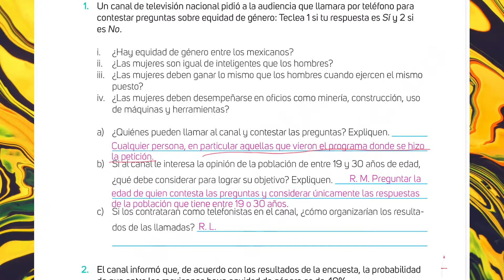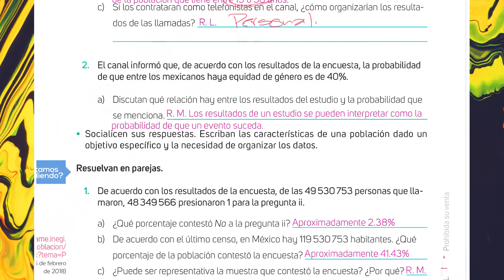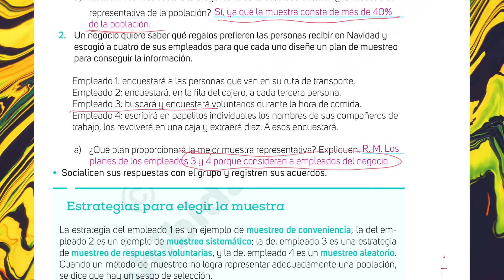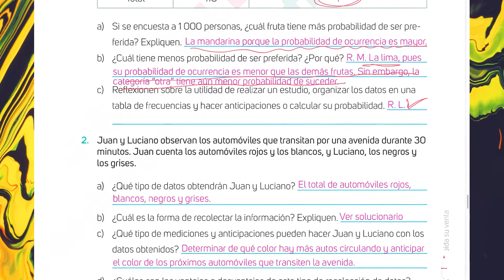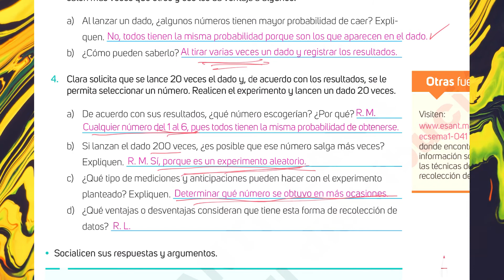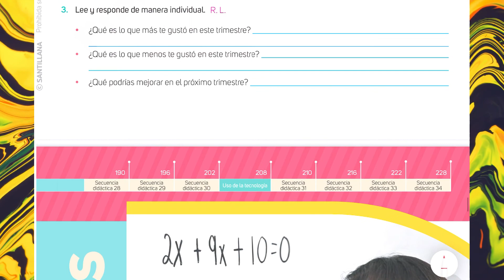Matemáticas 1ero de Secundaria Didáctica 27 Estudios y Poblaciones pág.182 - 189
Cuaderno de Ejercicios Resuelto de Matemáticas de la Editorial Santillana 1 de Primero de Secundaria.
Ejercicios confirmados, para la revisión de resultados obtenidos por alumnos y su cotejo.
***Recuerda este video esta diseñado para que verifiques los resultados correctos con los de tu cuaderno, Úsalo con discreción.***